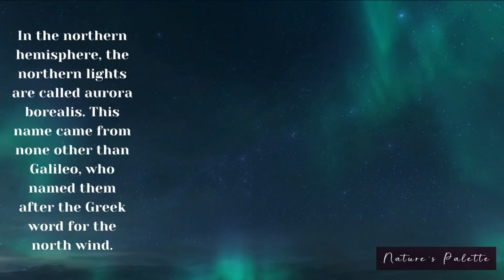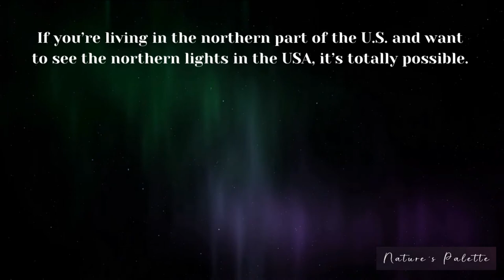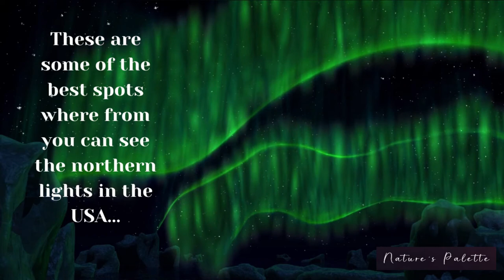Northern Lights in the USA | Best time & Top 12 Places in the USA to see the Magical Aurora Borealis